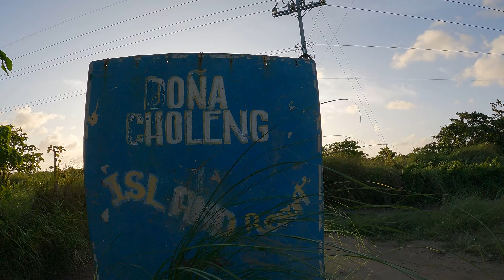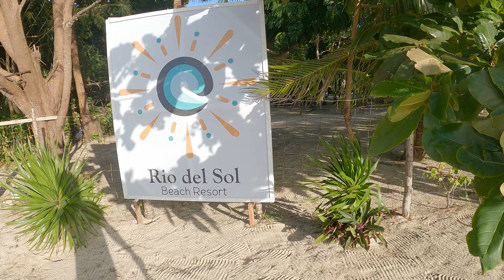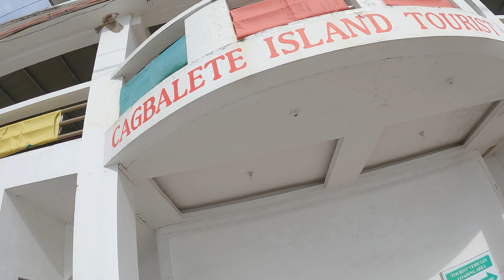Karya sa Cagbalete Island 2022 - Part2